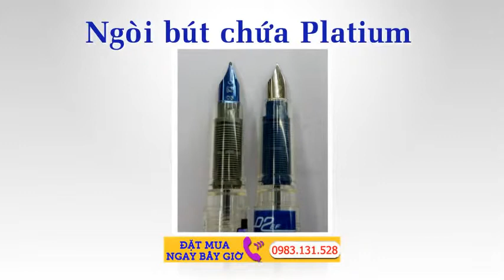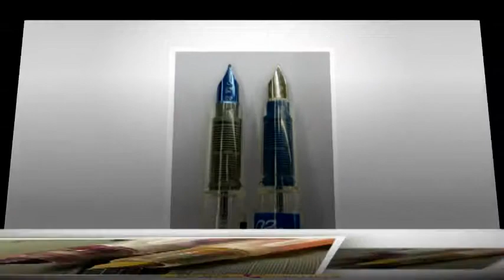BÚT MỰC PLATINUM PREPPY PEN NHẬT BẢN Bút máy PLATINUM PREPPY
Review bút Platinum Preppy PPQ-200 ngòi 0.3 BÚT MỰC PLATINUM PREPPY PEN NHẬT BẢN Bút máy PLATINUM PREPPY
Con nhà nghèo nên lúc mới bắt đầu sa đà vào con đường xương máu là chơi bút mực thì ngoài những cây nhặt nhạnh chôm chỉa được thì cây Preppy này là cây đầu tiên em tự mua.

Preppy được nhiều diễn đàn đánh giá rất tốt cho dòng entry-level, với giá cả bình dân và chất lượng không phải bàn. Cái này thì em cũng đồng ý cả bốn chân vì nó là một trong hai cây bút em sử dụng thường xuyên nhất, dễ mang đi mang lại, rẻ tiền nên không sợ mất và viết êm, trơn.
Preppy PPQ-200 có 7 màu: đen, lục, lam, tím, đỏ, hồng, vàng.
Mỗi cây bút được bán ra đi kèm một ống mực cùng màu thân bút nhưng chưa lắp, các bác có thể mua converter để bơm mực mình thích. Thân tuy built nhựa trong suốt nhưng khá chắc chắn và cứng cáp, đã hôn đất mấy lần nhưng chưa thấy xước bề mặt hay nứt vỡ. Mặc dù vậy, bút khá nhẹ nên có thể các bác sẽ thấy không đầm tay cho lắm.
Ngòi 0.3 tương đương ngòi F, đầu ngòi bằng kim loại phủ cùng màu với thân bút nên nhìn rất thích mắt, bác nào viết mực cùng màu hay khác màu ngòi đều có cảm giác khá thú vị. Lúc mới cắm ống mực thì phải lắc lên xuống một lúc mực mới xuống ngòi, nhưng ngòi rất trơn và êm, không hề có cảm giác bị gai.

Bút viết tốt với cả mực đi kèm và mực Iroshizuku. Ống mực màu tím đi kèm của bút rất đẹp :p. Mực đi kèm bút em đã thử vài màu, màu nào cũng tươi, ướt  đánh giá rất cao
ó một điểm em không thích Preppy đó là mực dễ bị tràn vào quản bút, tuy không dây ra ngoài nhưng trông hơi mất thẩm mỹ và lãng phí mực. Nếu dùng ống mực các bác nhớ đút chặt, còn dùng converter khi bơm mực hãy rút converter ra rồi dùng converter hút mực sau đó cắm lại chứ đừng bơm qua thân bút.
Tóm lại:

Điểm cộng:
- Giá thành rẻ
- Thân bút chắc chắn.
- Nhiều màu lựa chọn
- Ngòi êm và trơn

Điểm trừ:
- Nhẹ
- Bút màu mè nên trông hơi trẻ con, built nhựa nên không sang lắm
- Dễ chảy mực ra ống trong quản bút.